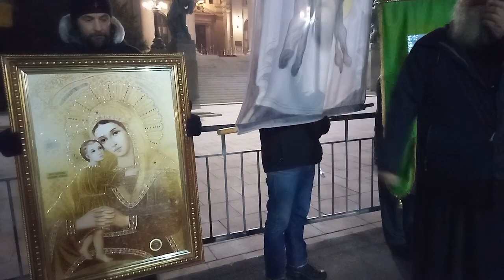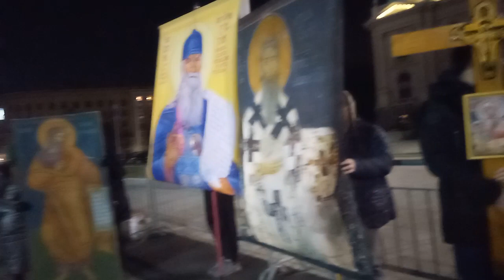Народна Литија 352 у БГу. Део трећег говора М. Антонија. 11.Feb.2023. 18h55m. 6deo✝️📹🎤🥁